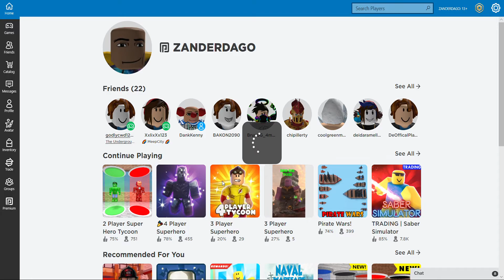breaking roblox for 4 time lol